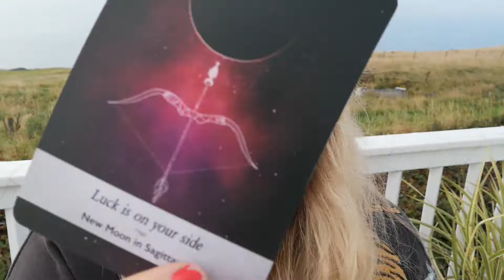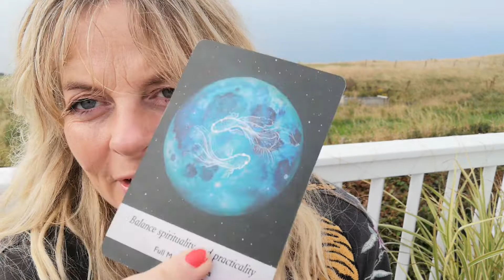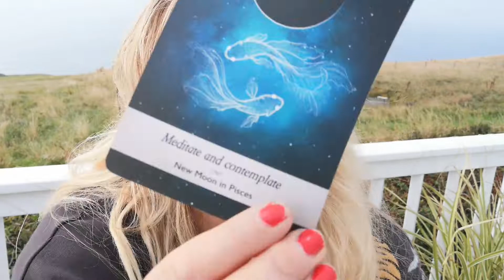Twin Flames -♥️♥️ FEEL THE FEAR & FOLLOW THE HEART ♥️♥️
11:11 Reading - Overall energy for this year & Letter Reading - $11.11 (vid)

11:11 video reading - Starman tarot for 2019 and a Channelled letter, pick a number between 1 - 266, payment via PayPal

11:11 Gateway Video & Ceremony